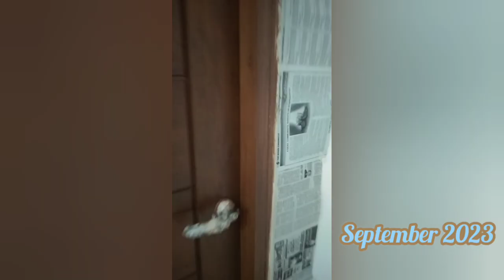HOUSE BLESSINGS🙏 (Dec 20,2023) || JOURNEY OF OUR HUMBLE HOME🏡 house home blessed blessings❤️🌼🙏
The journey of our humble home❤️
House blessings🙏(Dec.20,2023)